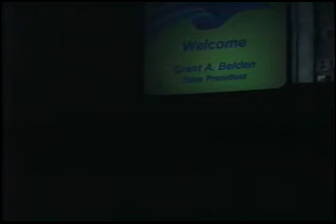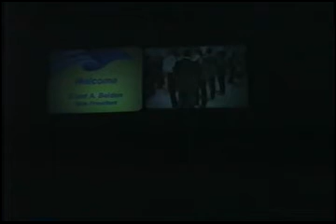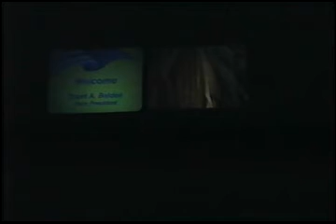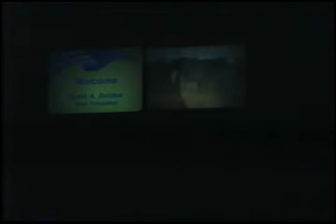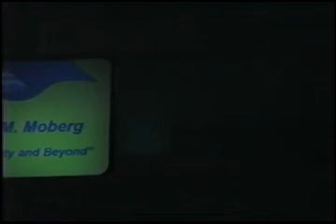1997 State Leadership Conference Session 1